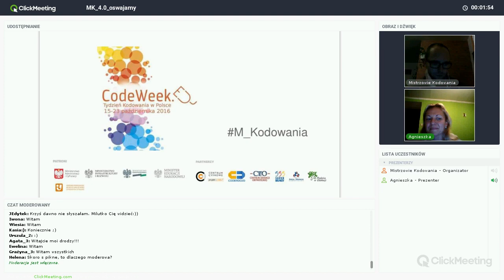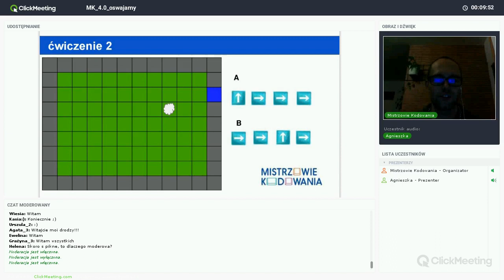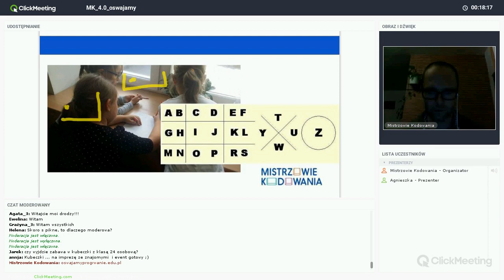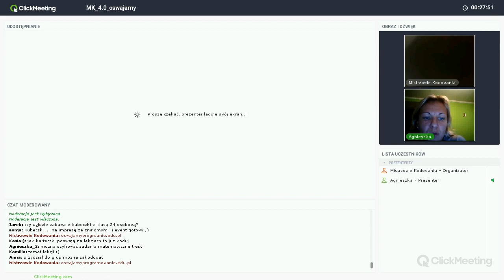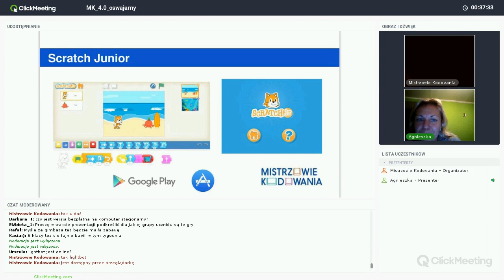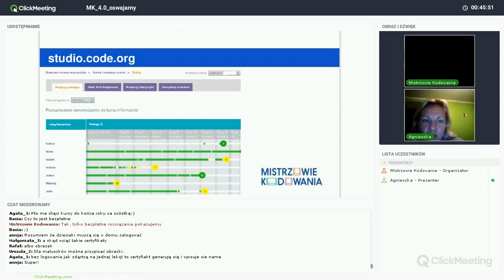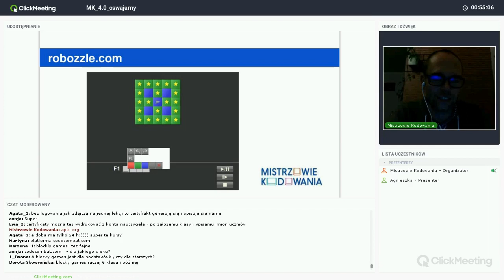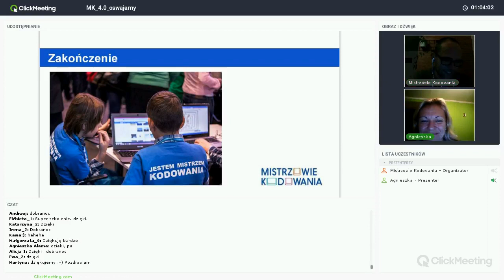Oswajamy Programowanie!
Agnieszka Kubiak i Krzysztof Jaworski opowiadają o tym, jak zacząć przygodę z programowaniem. Dla wszystkich na start!